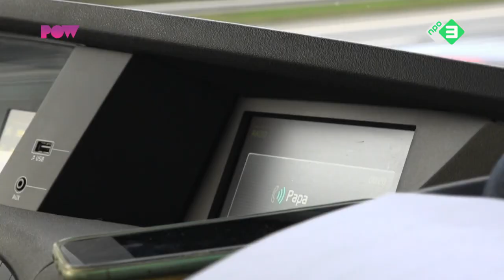"Ze dachten altijd dat ik dronken was" | VLAAMSE MEIDEN DIE RIJDEN | NPO 3 TV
In Vlaamse Meiden die Rijden volgen we vrouwelijke truckchauffeurs tijdens hun dagelijkse ritten met zware trucks. Ze vertellen over hun bijzondere werk, over het leven onderweg, het respect dat ze krijgen en het vrouw-zijn in een mannenwereld. In deze aflevering: Sarah, Chiara en Katharina.

Hele aflevering zien? Kijk hier via NPO Start

⭐ Documentaires
►Is liefde houdbaar zonder seks?